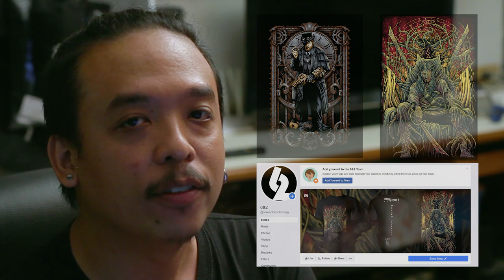THE CAVE | นางนอน - REACTION Official Teaser Trailer [ หนอนหนังรีวิว ]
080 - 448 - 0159